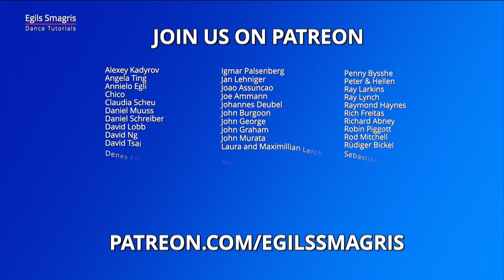Rumba Gold Level Choreography | Rope Spinning, Hand to Hand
Rumba Gold Level Choreography | Rope Spinning, Hand to Hand (2)

Today's Rumba Choreography:
Open Basic 234(1) - Steps 1-3 of Natural Top 234(1) - Rope Spinning 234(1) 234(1) - Hand to Hand 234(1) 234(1) - Under Arm Turn to Left 234(1) - Fan 234(1) - Alemana 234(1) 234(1)

Demonstrators: Romans Dobrecovs & Violetta Levchenko

LOVE EGILS DANCE TUTORIALS AND WANT TO DEVELOP YOUR DANCING? HERE ARE SOME NEXT STEPS!

and learn more about dancing from Egils Smagris!

► Try your one to one dance lesson with Egils Smagris online